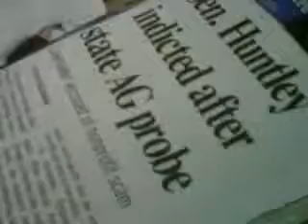MY FRIEND ED WHO PLAYS A DRUNK IN MY OLD ALCOTUBE USA ALCOHOL BREATH TESTER T V COMMERCIALS